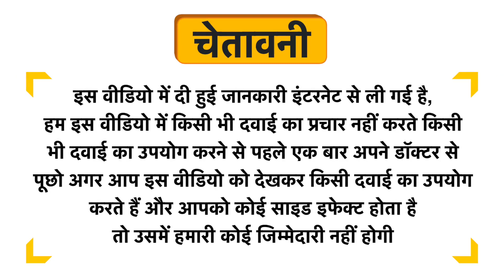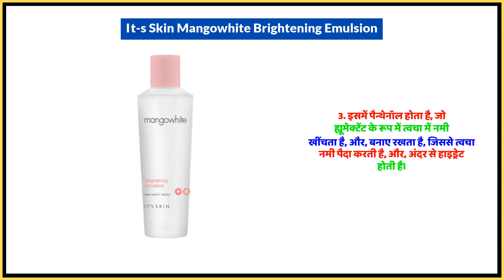It's Skin Mangowhite Brightening Emulsion Uses in Hindi | Side Effects | Dose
It's Skin Mangowhite Brightening Emulsion Uses in Hindi | Benefits | Side Effects | Dose